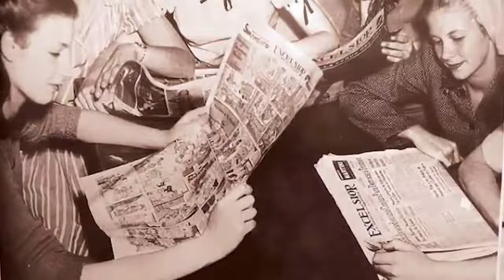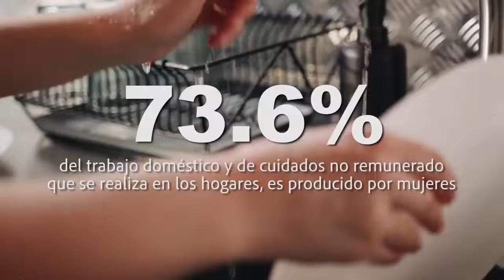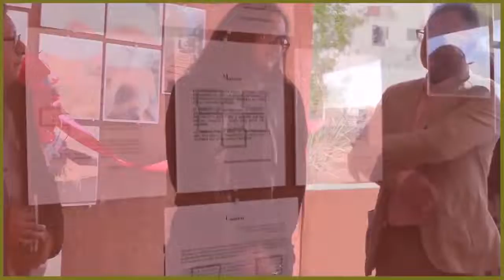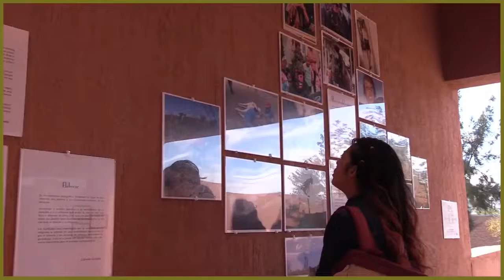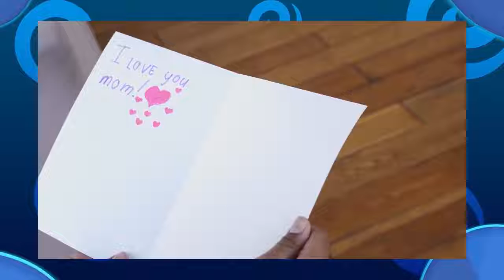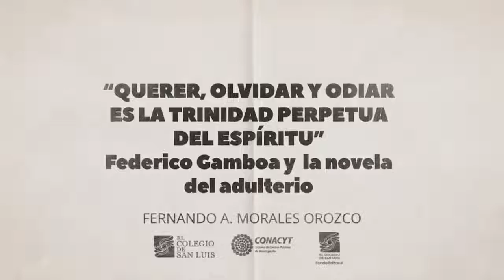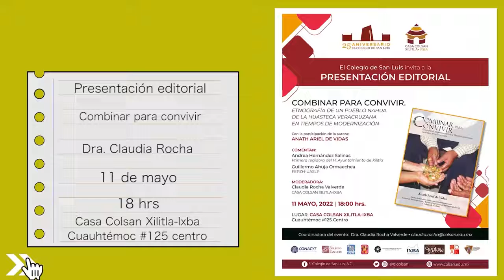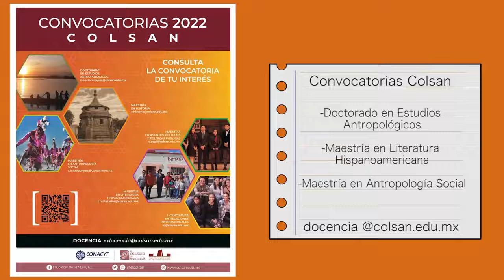Ser Mamá en el S.XXI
Esta emisión está dedicada a la celebración del Día de la Madre, por ello nos reunimos con las investigadoras, Dra. Mónica Luna, Mtra. Mónica Reynoso y Lic. Carlota Trejo, para platicar desde una perspectiva antropológica algunas de las implicaciones de la maternidad y su evolución con el paso de los años.